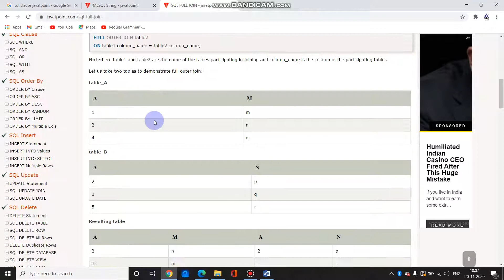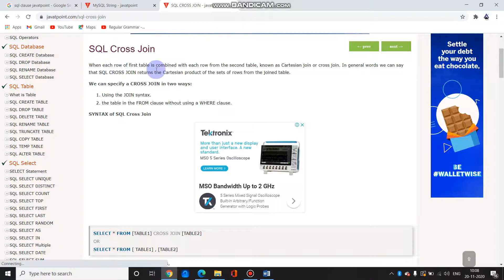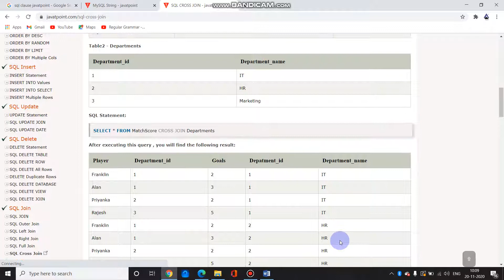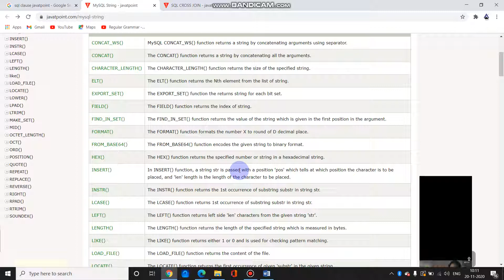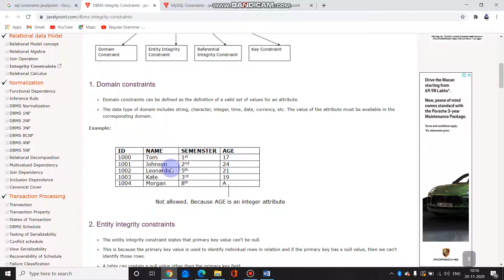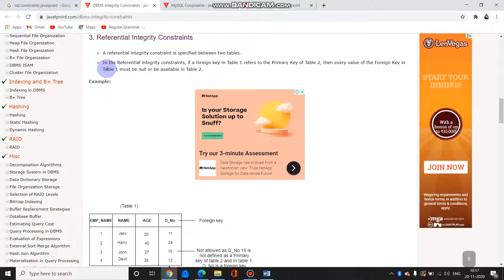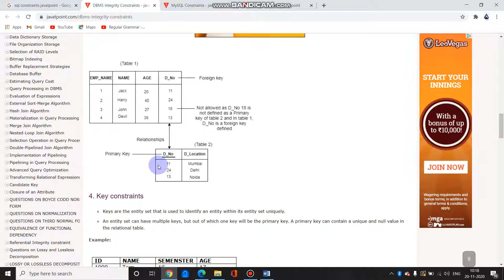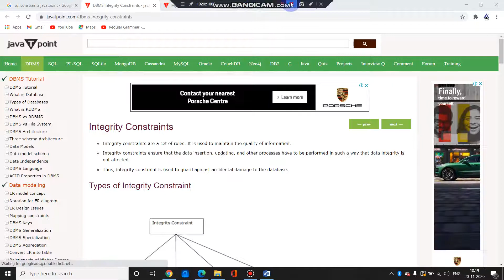TE DBMS chp4 part7